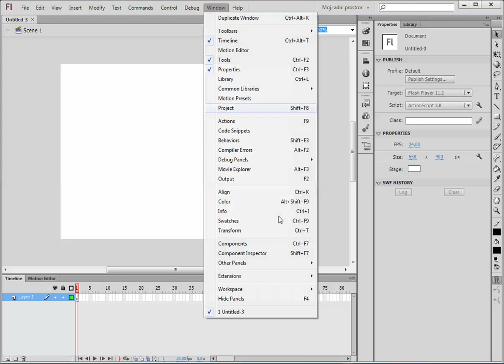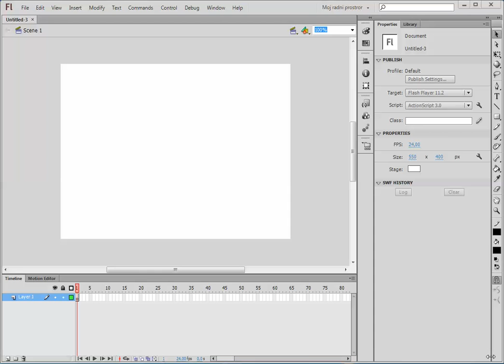06 Snimanje radnog prostora - Adobe Flash CS6